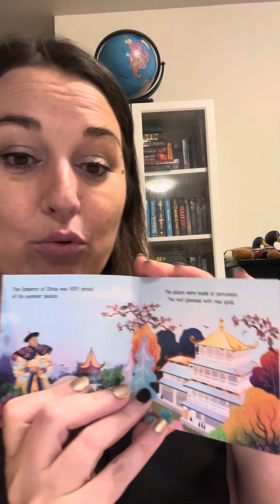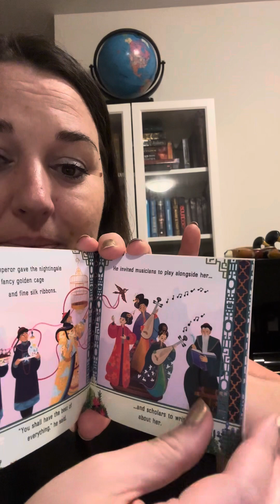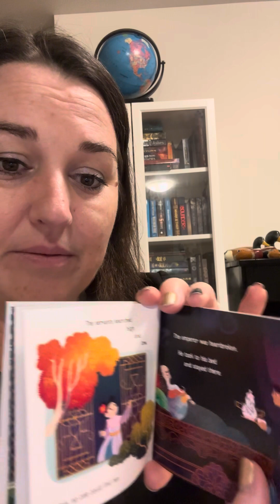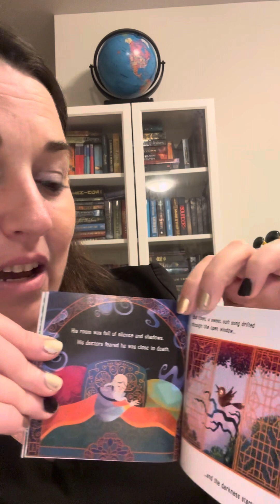Advent Calendar Day 4 The Emperor and the Nightingale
A wonderful story about appreciating what you have ￼